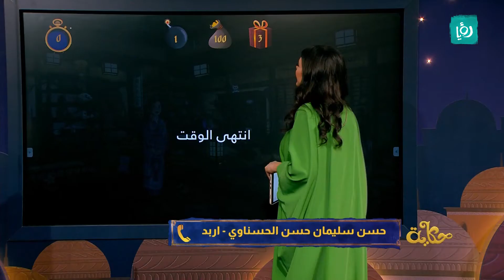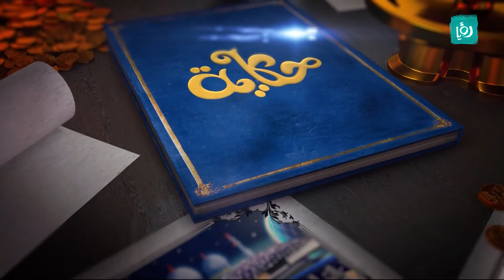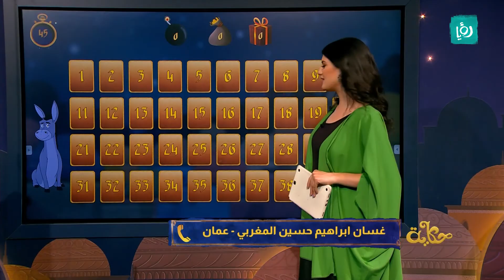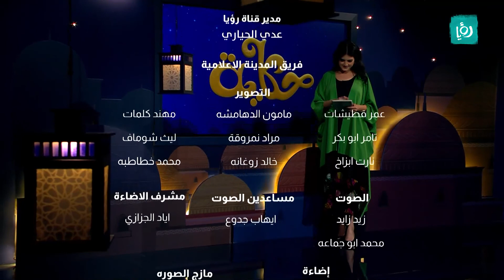حكاية - الحلقة 23